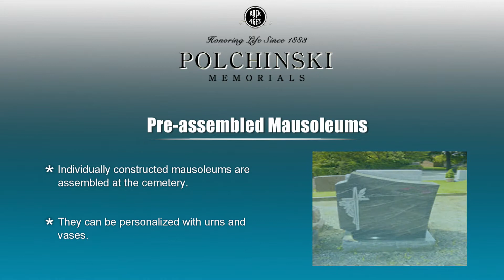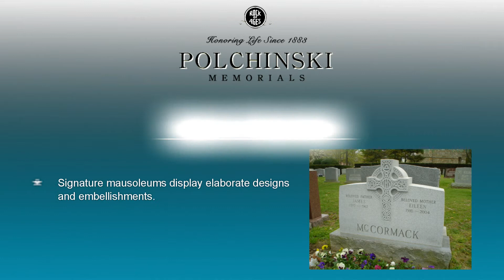Types of Mausoleums in Hawthorne NY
Mausoleums honor the memory of a deceased person. Private family mausoleums hold several members of a family. Pre-assembled mausoleums are assembled at the cemetery. Signature mausoleums display elaborate designs.

Service Locations: westchester, New York, Greenwich CT, Stamford